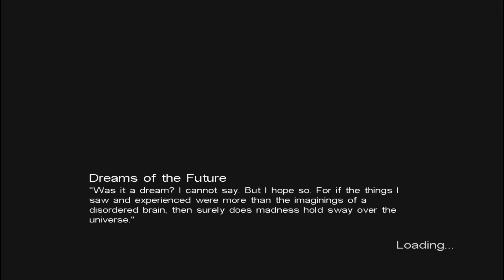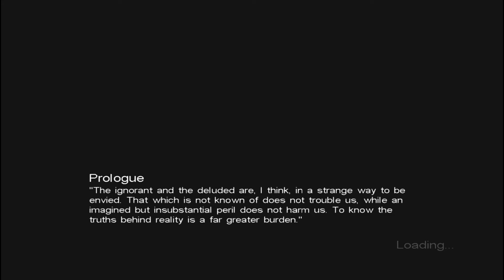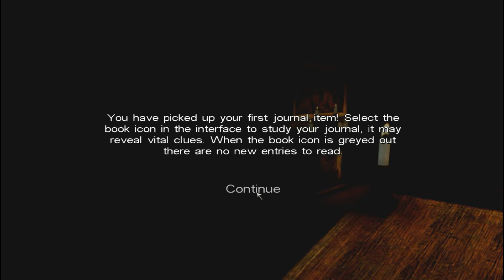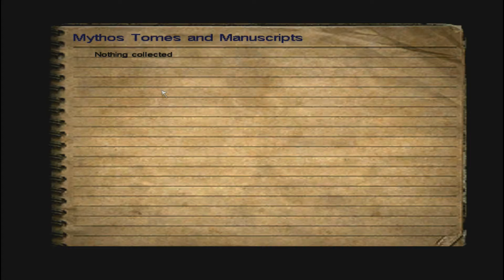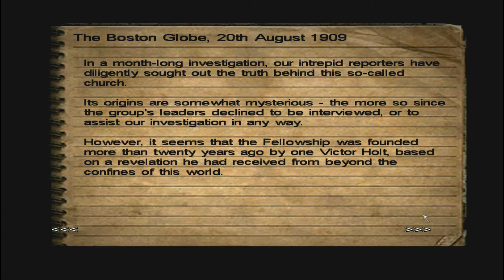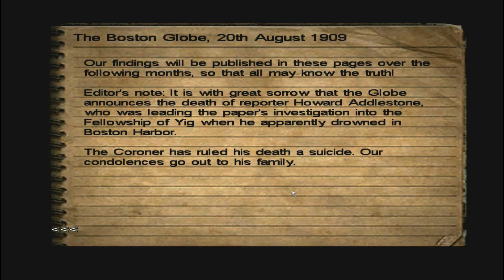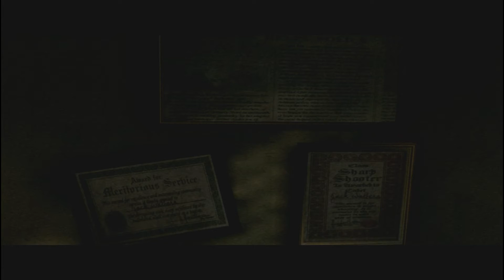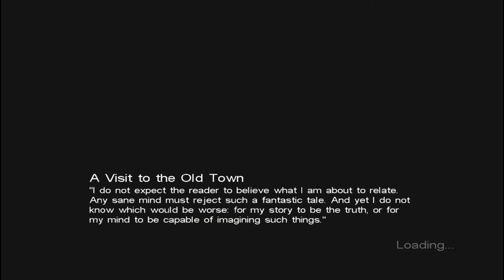Let's Play Call of Cthulhu Episode 1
Talltalekale and AbusrdIvan play Call of Cthulhu Dark Corners if the Earth.